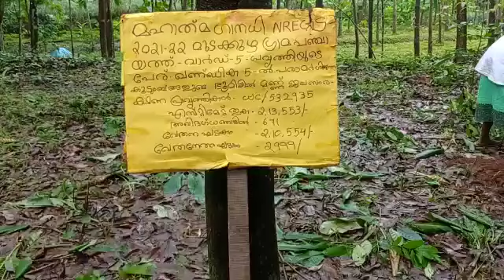soil and water conservation work